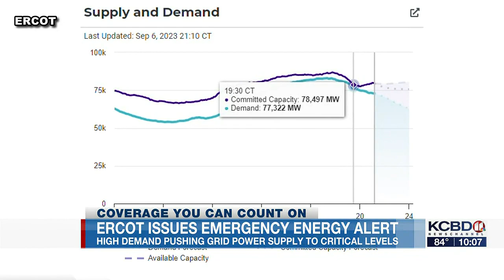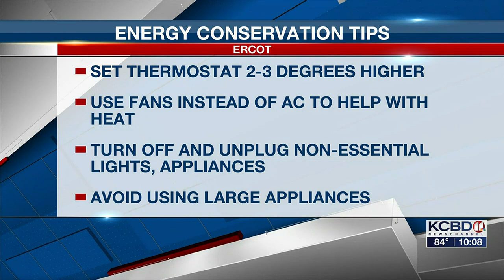ERCOT issues emergency alert Wednesday night